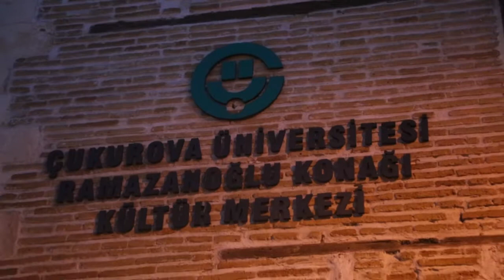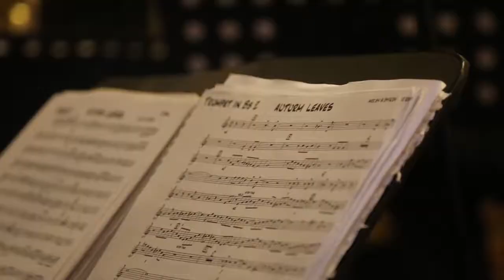GHB - Adana Ramazanoğlu Konağı Konseri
Şarkılar;
1-) El gato montes
2-) Classic medley
3-) Carmen fantasy ouverture/habanera
4-) Turkish rondo
5-) Russian fantasy
6-) La cumparsita
7-) Pink panther
8-) Stardust
9-) Girl from ipanema
10-) O sole mio
11-) Yesterday
12-) uzun ince bir yoldayım
13-) Cayelinden oteyi
14-) Habudiyar
15-) Zeytinyaglı yiyemem
16-) Dere geliyor
17-) Kızılcıklar oldu mu?
18-) Nihavend longa
19-) İzmirin dağlarında
Enstrümanlar;
Korno: Begüm Gökmen
Trompet:Julian Lupu & Renato Lupu DİĞERİ KİMDİ
Tuba:Sinan Şirin
Trombon:Emre Berbergil